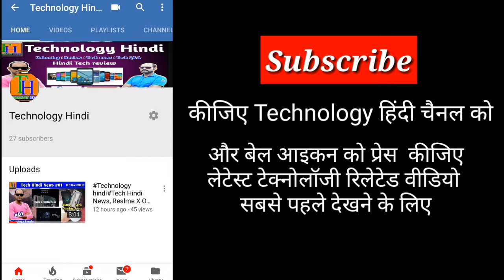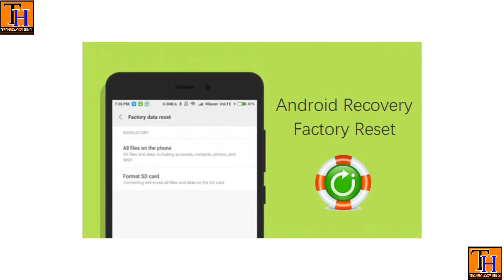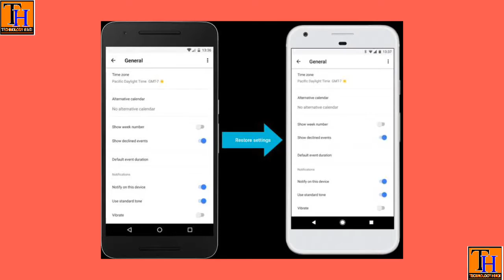Technilogy Hindi refurbished mobile, What is the problem after selling a smart phone?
नमस्कार दोस्तों,
हमारी आज की वीडियो इस्तेमाल किया हुआ स्मार्टफोन को लेकर। हम लोग इस्तेमाल किया गया स्मार्टफोन बहुत टाइम बेच देते हैं।मगर इससे क्या क्या प्रॉब्लम आता है इसके बारे में हम ध्यान नहीं देता। आज इस वीडियो में मैंने आप लोगों के लिए क्या क्या दिक्कत आता है स्मार्टफोन बेचने के बाद इसके बारे में बात किया।वीडियो पूरा देखो आपको समझ में आ जाएगा फोन पिछले में क्या क्या दिक्कत होता है।

Your quarries –